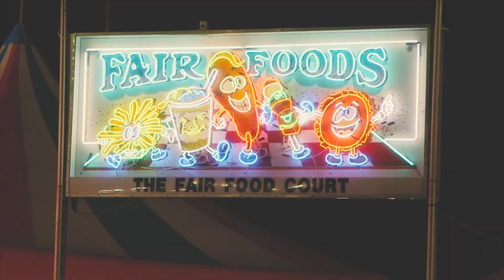FAIR SIGHTS AND SOUNDS 2017